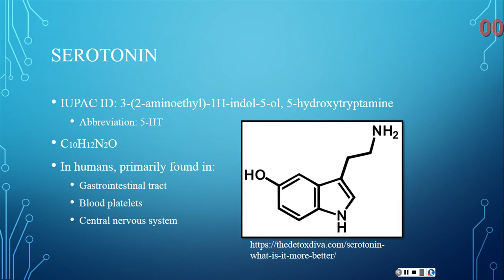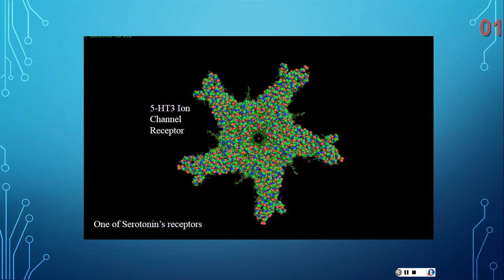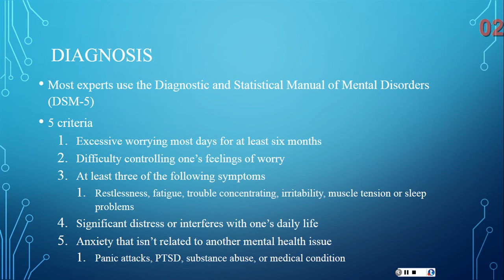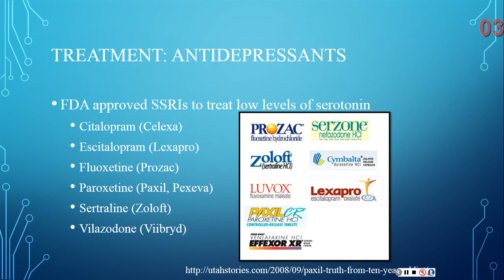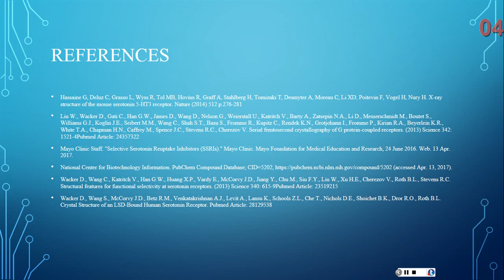CSC - Group #181 - Serotonin